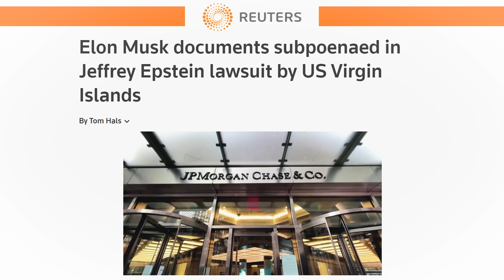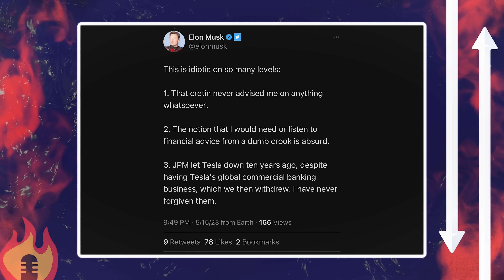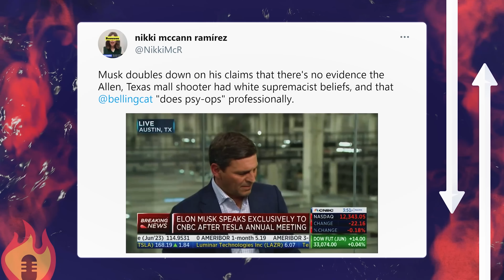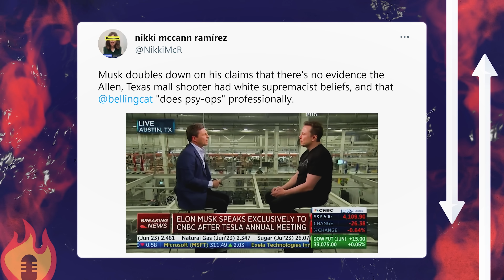Elon Musk SUBPOENAED In Epstein Lawsuit | Counter Points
Ryan and Emily discuss Elon Musk being asked to testify in the ongoing lawsuit on Epstein's finances in the Virgin Islands.